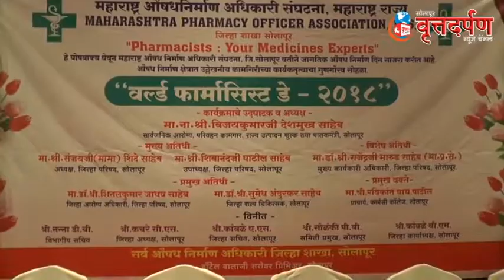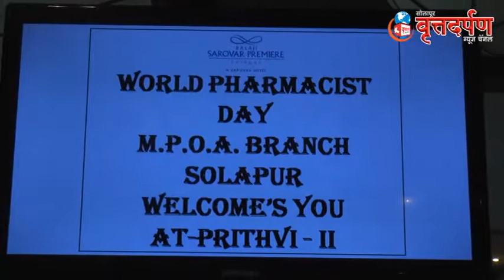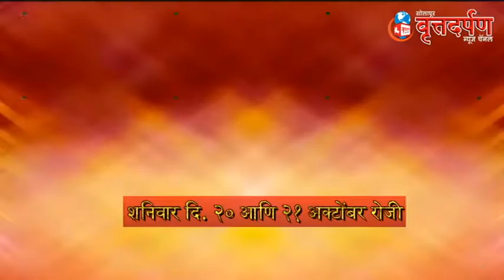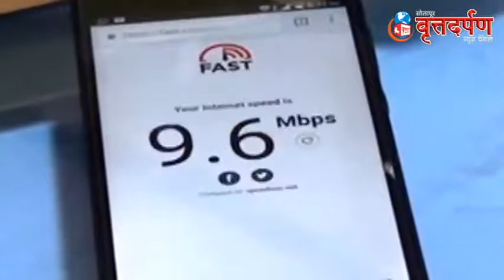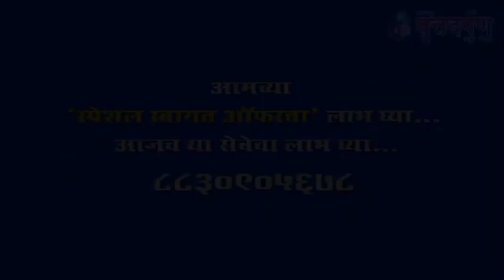7 oct 2018 चे संपूर्ण बातमीपत्र